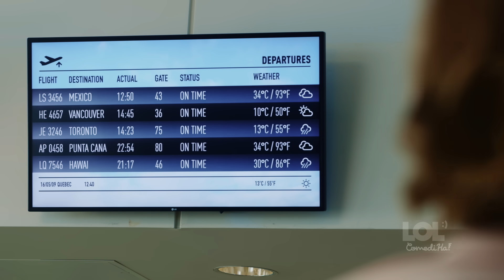This is a selfish world // LOL ComediHa!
9 seasons of 14 episodes x 22 minutes OR 480 clips of 3-4 minutes OR more than 2500 sketches !